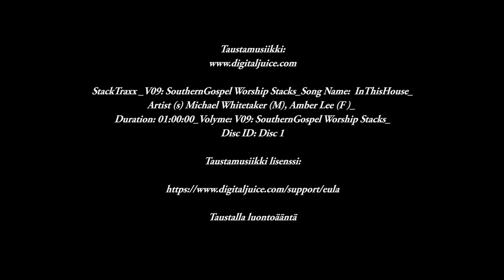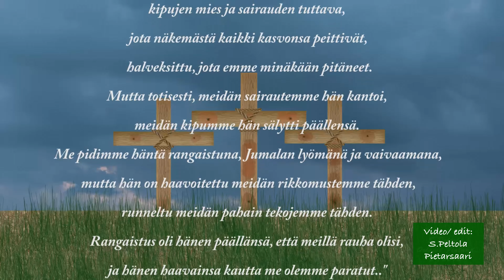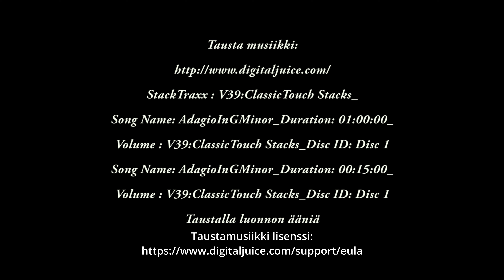Airi Tuomi Eila Tarkkisen vieraana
Lähetystyöntekijä Airi Tuomi  Etiopiasta keskustelee Eila Tarkkisen kanssa orpokotityöstä ja lähetystyöstä. Airi Tuomi perusti orpolasten kodin Etiopiassa ollessaan 16 vuoden vanha.